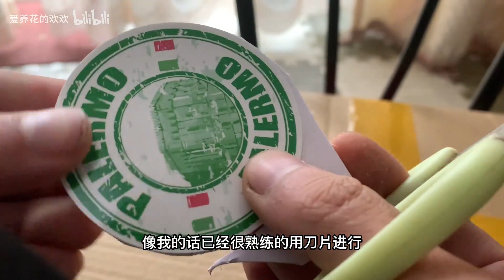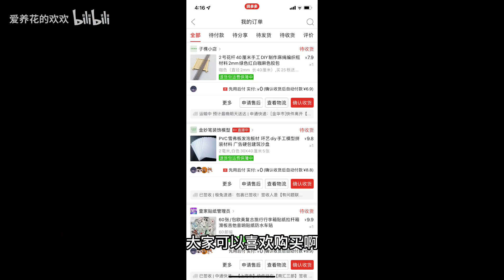低成本制作园艺花插 实现花插自由